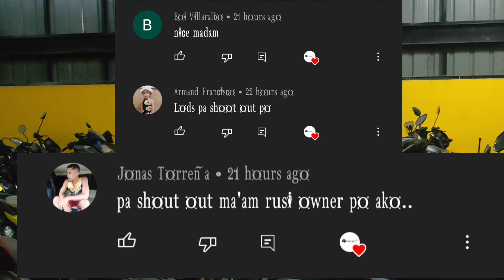SCOOTER BUNDLE 500 MONTHLY